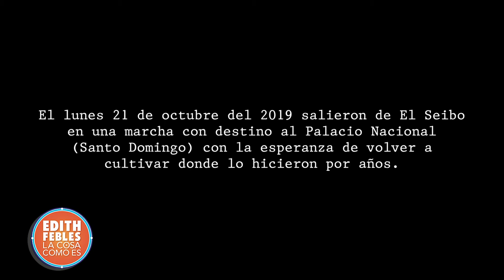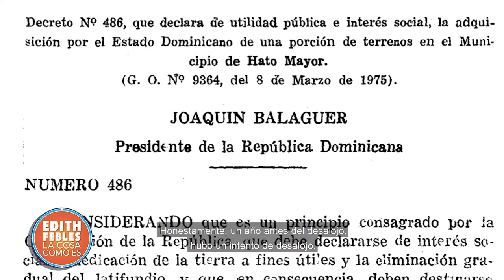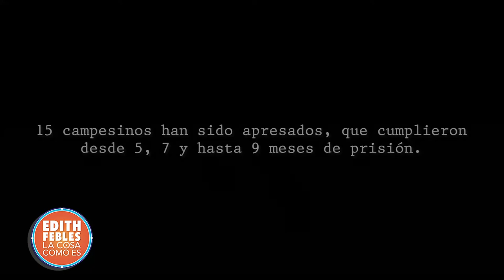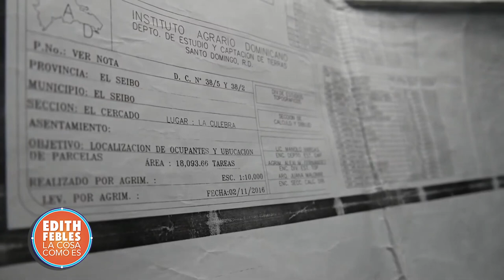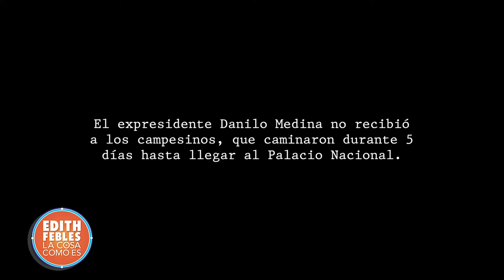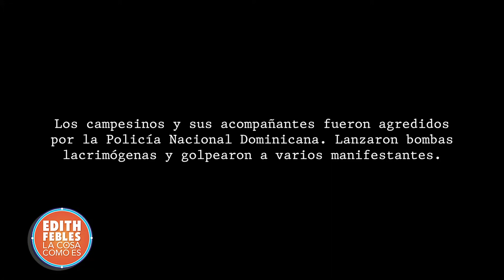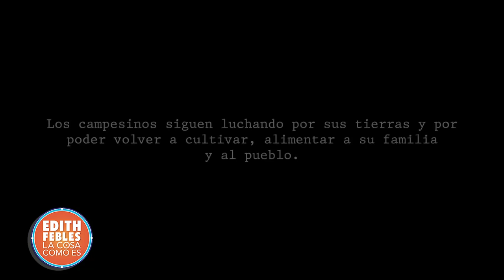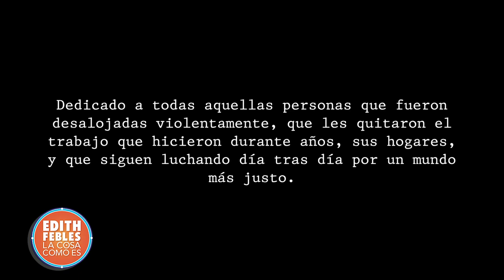Un reportaje recoge el viacrucis de los labriegos que todavía esperan la tierra prometida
Canal Oficial Periodista Edith Febles